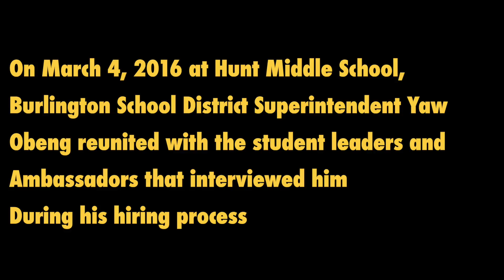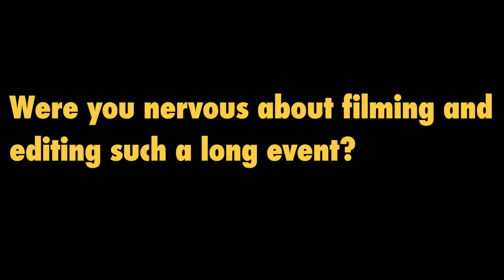Put Me In Coach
Director: Sean Hirten
Location: Lyman C. Hunt Middle School - Burlington, Vermont